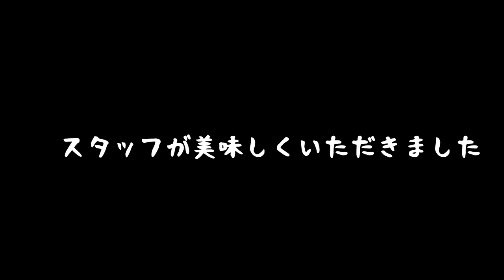【緊急告知】生で会いにきて！登録者15万人記念企画！バナナジュースを極めよう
〜ピロシキーズ1日店長感謝祭@Wellness BY 7daysBANANA〜

ピロシキーズがバナナジュース店で1日店長をします！
バナナジュースを購入いただいた全ての視聴者と、無料で写真撮影などの交流をします。ピロシキーズ視聴者の方にはピロ助グッズをプレゼントします！

通常メニューの他、オリジナルドリンクの販売「Wellness BY 7daysBANANA 赤の広場スペシャル」
オリジナルドリンクをご希望の方のみ、以下のフォームより無料でご予約下さい。

なお、予約がなくても通常メニューのご注文は可能です。その際も視聴者にはピロシキーズが接客させていただきます。(当日に急な参加も大歓迎！)

■開催日
11月1日(日)
※雨天決行
※台風など、荒天時は中止

■開催時間(ピロシキーズが店長をする時間)
1回目／12:00〜
2回目／13:30〜
3回目／15:00〜

※ないと思いますが、万が一、敷地内に収まらない人数が集まった場合は、整理券を配布し、再度お越しいただく時間などを指定させていただく場合があります。

■ 開催場所
Wellness BY 7daysBANANA表参道店
〒150-0044 東京都渋谷区神宮前５丁目３−１３
東京メトロ「表参道駅」 A1出口徒歩5分

■注意事項
・感染症対策上、ドリンクお渡しの際はビニール手袋をさせていただきます。
・感染症対策上、店舗カウンターを隔てての2ショット撮影となります。
・感染対策上、1組ずつの入店になる為、予約のお客様の入場を優先させてく場合があります。
・ 当日、メンバーとの握手をはじめとした接触は感染症予防の対策上、お断りしております。
・参加いただく際にスタッフにより検温をさせていただきます。
・イベント参加時にはマスクの着用、または係の者による手指消毒にご協力ください。